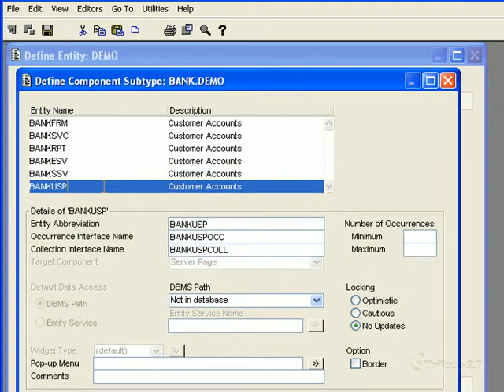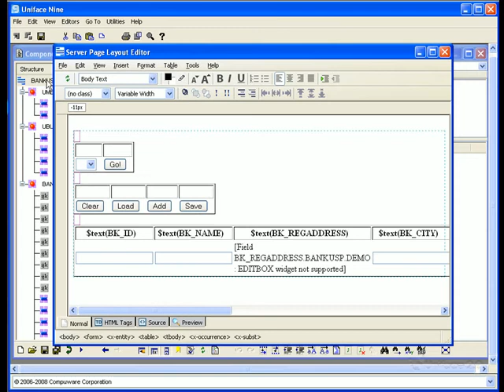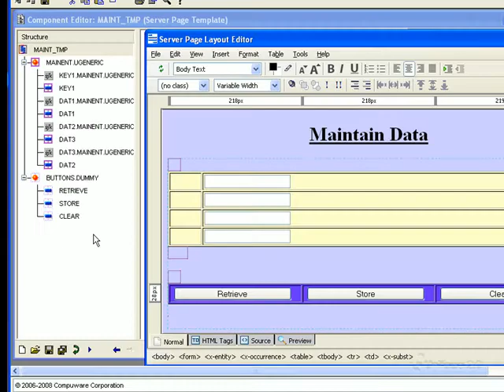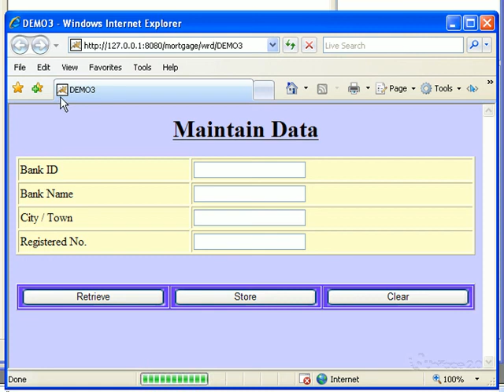Generate a USP using component generation or templates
A short video (without audio) showing how to create a simple server page using the component generator or templates